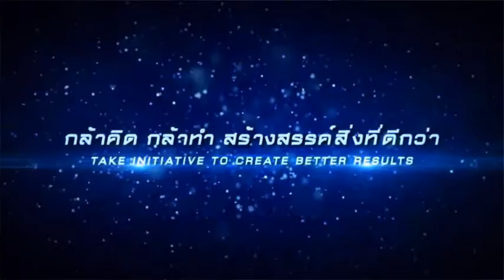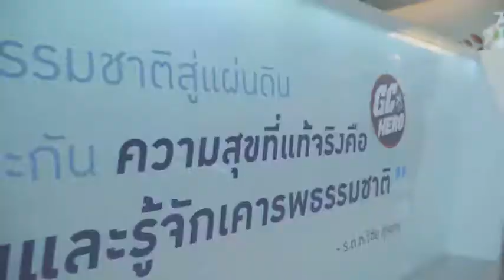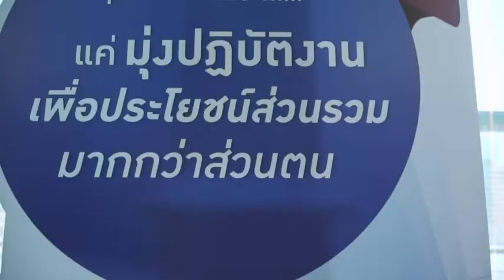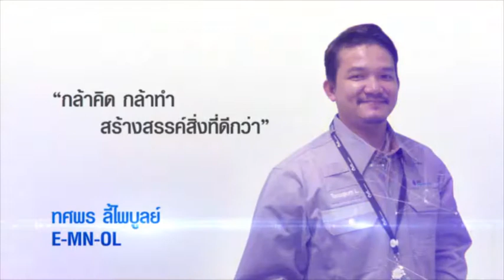[Hiright Production] PTTGC Hero ep.3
Agency: The Creatique
Production: Hiright Production

Producer: Tatcha Pramuanratkarn
Executive Producer: Wankasem Chutiwongse